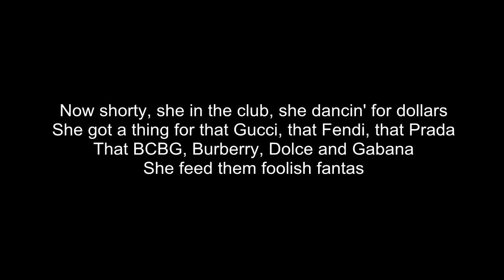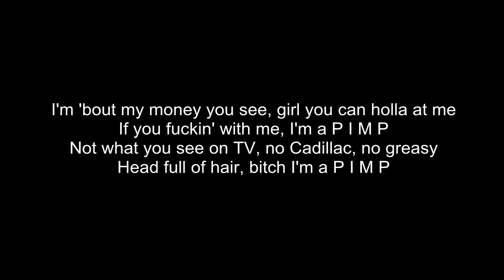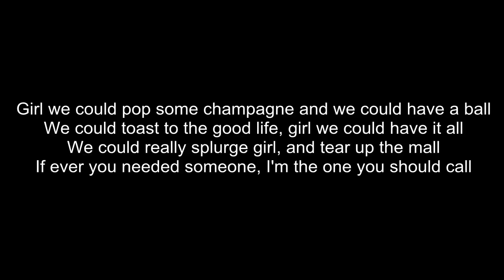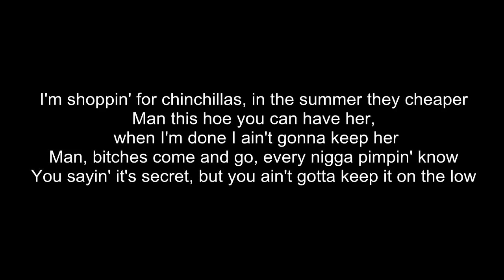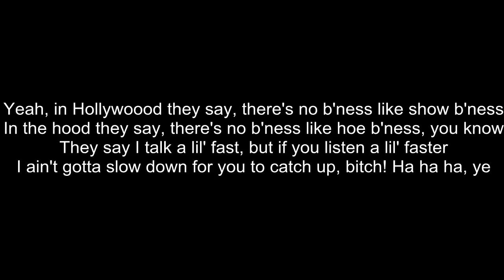50 Cent - P.I.M.P (5)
50 Cent P.I.M.P